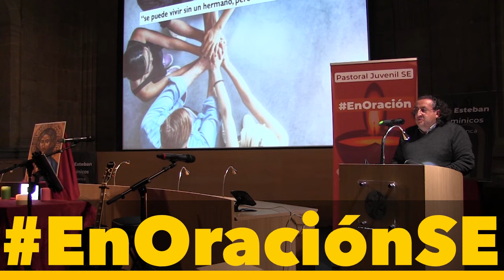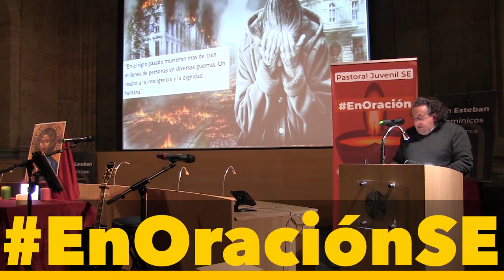Oración: En el país de la amistad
El profesor Juan Antonio Mateos nos ayudó a entender a Dios como amigo, y cómo de esa amistad los cristianos estamos llamados a trabajar por un mundo de hermanos (Convento de San Esteban, Salamanca, 11.11.19)